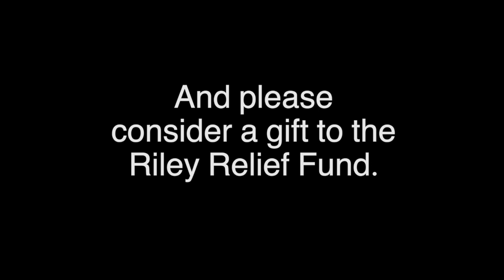Happy Birthday, Teddy!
Riley kid Giancarlo "Teddy" Gomez has spent some big days at Riley Hospital for Children and today he celebrates the biggest one yet!